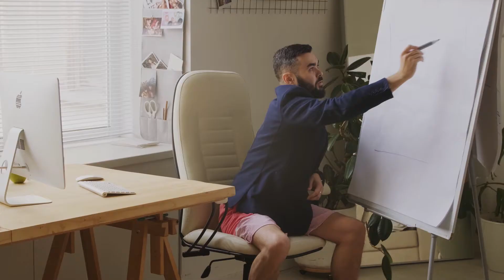Buone feste da Ligra DS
Auguri di buone feste da Ligra DS